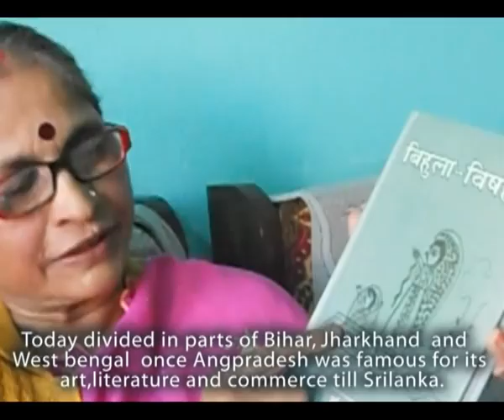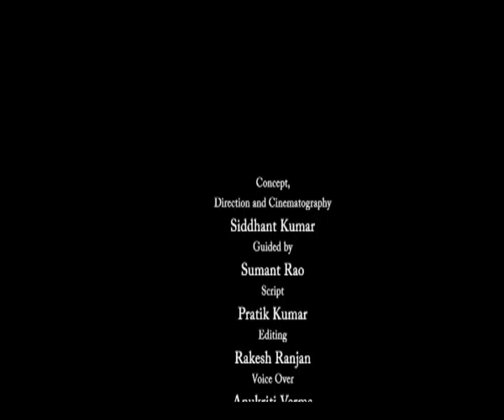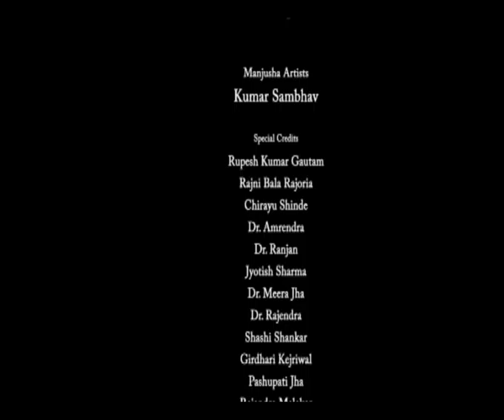An Insight View of "MANJUSHA ART"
It is said that worlds first pictorial art is Manjusha Art which belongs to Angpradesh a part of ancient northern India.
This documentary is done by Siddhant Kumar a student of IIT Mumbai and his team who belongs to modern Angpradesh.